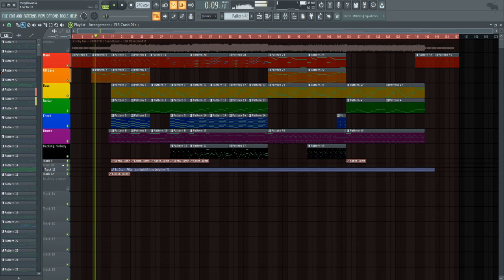Undertale - MEGALOVANIA Recreated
Ok so uh, yeah, i uploaded it just to tell that i'm not dead, i'm still with problems to make videos but i'm pretty much close to be back, anyways, enjoy!
The audio is kinda wacky so it might not sound that accurate.

big thanks to george for editing the video sz